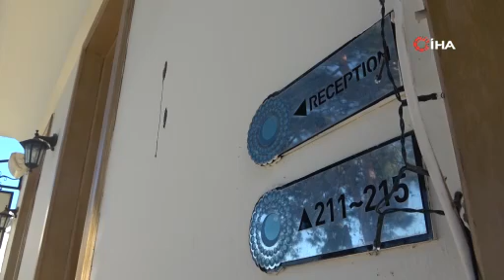Antalya’da otel yönetimin yarasa çaresizliği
Antalya’nın dünyaca ünlü Kaleiçi semtinde ağaçlarda ve falezlerde uçan yarasalar, 70 odalı bir otelin duvarını dışkılarıyla adeta doğal tabloya dönüştürdü. Otel yönetiminin çeşitli yöntemlerle önlem aldığı yarasalar, 12 ay boyunca otelin dış duvarını kirletiyor. Yılda birkaç kez boyatılan otelin, boyandıktan kısa bir sure sonra aynı durumu yaşadığı ifade edildi.

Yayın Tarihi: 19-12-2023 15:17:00